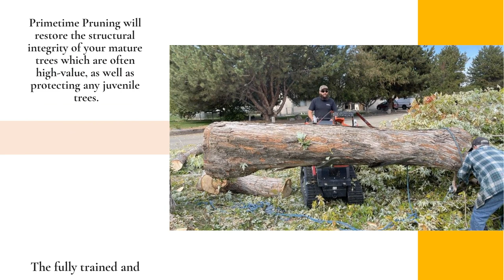Get Pruning & Trimming Tree Care From Professional Arborist & Landscaping Team In Boise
Primetime Pruning And Tree Removals is offering urban forestry solutions in Boise - call today at to enlist the professional help of an experienced team of tree care specialists!